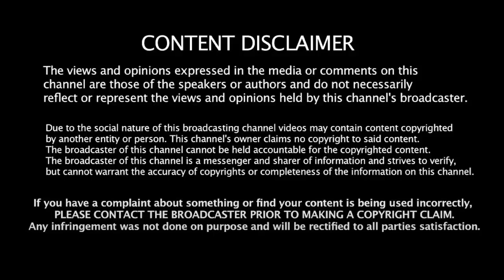அக்னி சட்டிக்கு பொங்கியவர்கள் எங்கே? - எவிடென்ஸ் கதிர் பேட்டி | DMK | MK Stalin | BJP | Annamalai